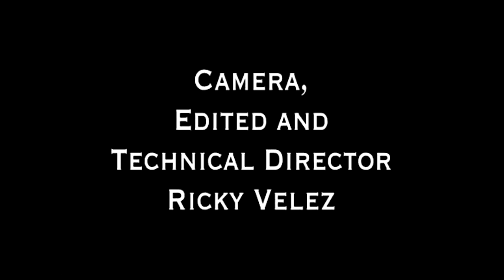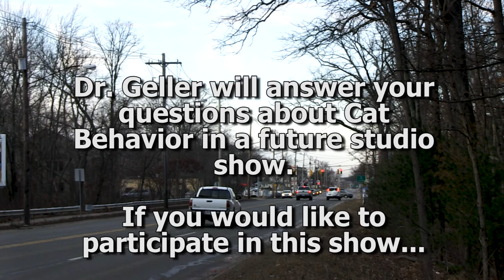Highway 28 Season 2 Episode 3